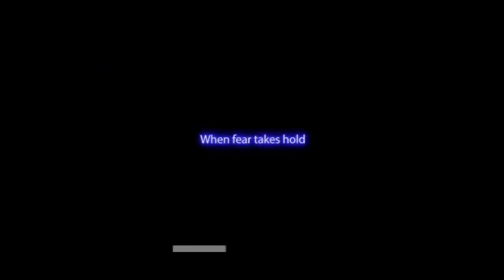FNaF Security Breach Moblie Edition Trailer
Five night at freddy's security breach moblie edition by unreal play   main game by scott cowthon download YouTube Unreal play